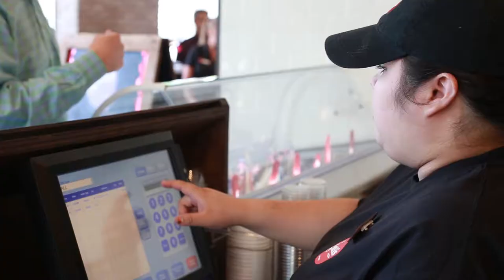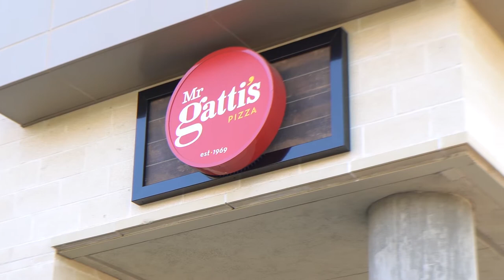Gatti's Pizza: Built-In Nostalgia